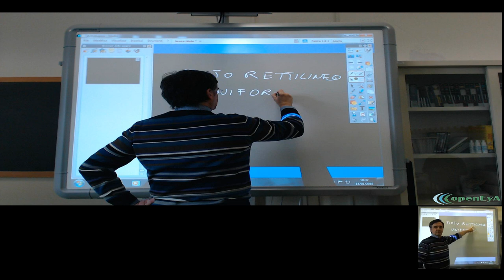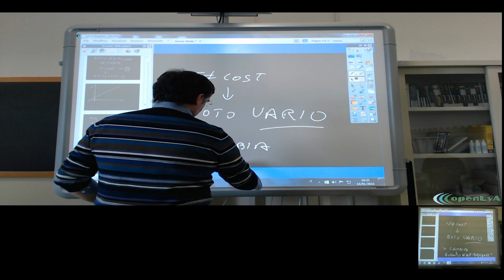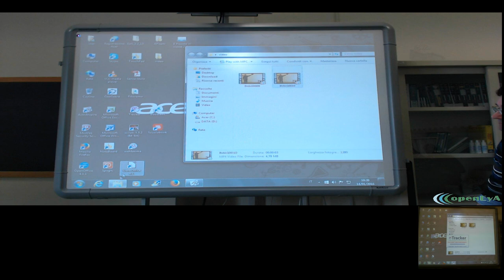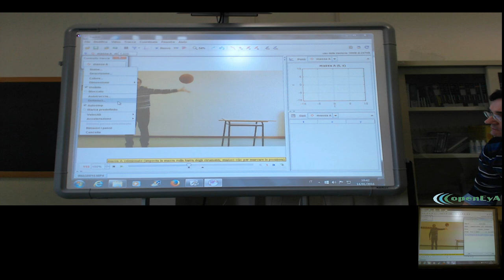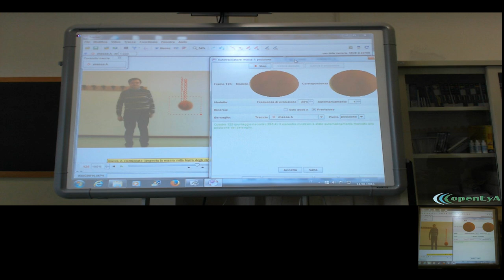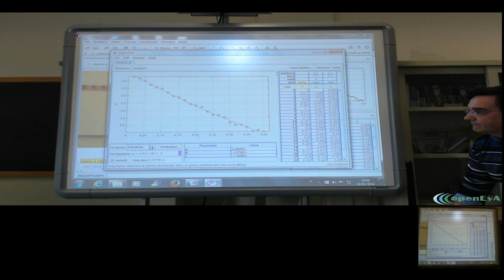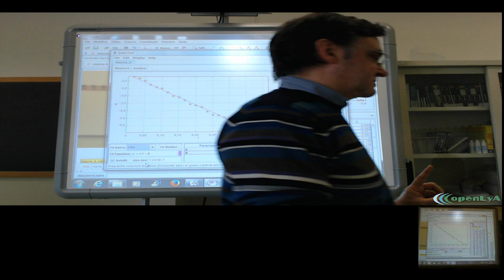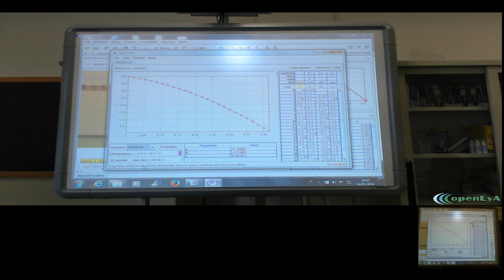Lez.17 L'eccelerazione. Videoanalisi con Tracker.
Il moto vario e l'accelerazione: definizione. Analisi con Tracker del moto di caduta di una palla: esempio di moto vario con accelerazione costante.